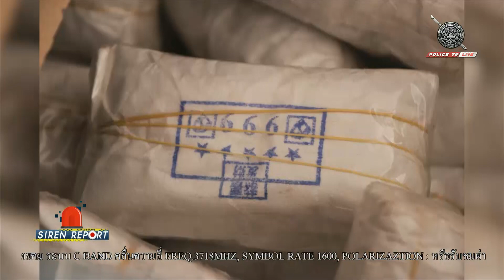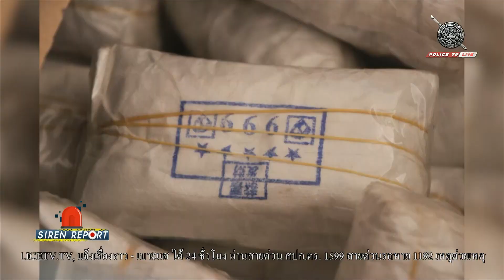ตำรวจภาค 5 รวบแก๊งซีวิค ลอบขนยาบ้ากว่า 900,000 เม็ด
ตำรวจภาค 5 รวบแก๊งซีวิค ขนยานรกรวมกว่า 900,000 เม็ด         จากเชียงรายปลายทางเข้ากรุงเทพฯ คันแรกเกม คาด่าน โดนเค้นเปิดปากซัดพวกที่เหลือ ผู้บัญชาการภาค 5 ชี้แก๊งขนยากลับมาใช้รูปแบบเก่าตบตาเจ้าหน้าที่